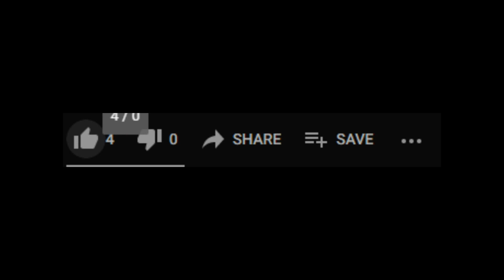Thrawns Revenge Empire of the hand #11